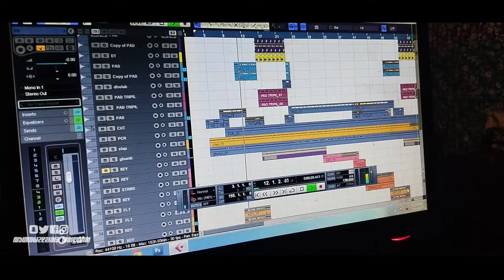Khirai Baha | New santali video 2024 | New santali Studio version song 2024 | Santali video 2023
rot kora official
Hi!
I'm👉 𝘽𝙐𝘿𝘿𝙃𝙀𝙎𝙒𝘼𝙍. On my youtube channel 👉𝙍𝙊𝙏 𝙆𝙊𝘼𝙍𝘼 𝙊𝙁𝙁𝙄𝘾𝙄𝘼𝙇, you will find ᴘʀᴏɢʀᴀᴍ ʀᴇʟᴀᴛᴇᴅ ᴠɪᴅᴇᴏ on my chenel 🙏. I love  ꜱᴀɴᴛᴀʟɪ ᴘʀᴏɢʀᴀᴍ and sharing my experiences with you. ꜱᴜʙꜱᴄʀɪʙᴇ to see more ꜱᴀɴᴛᴀʟɪ ᴘʀᴏɢʀᴀᴍ ᴠɪᴅᴇᴏ, ꜱᴀɴᴛᴀʟɪ ᴅᴀʙᴜɴɢ ᴠɪᴅᴇᴏ, and ᴠᴀɪʀᴀʟ ᴠɪᴅᴇᴏ on your feed!

𝘓𝘐𝘕𝘒 👉👉

 Video details:-

Lyrics - SURANJIT MURMU,
PRODUCER - SURANJIT MURMU
Camera - suranjit murmu
recording - Thakur Studio , Jhargram

your quaries:-

santali video
santali song